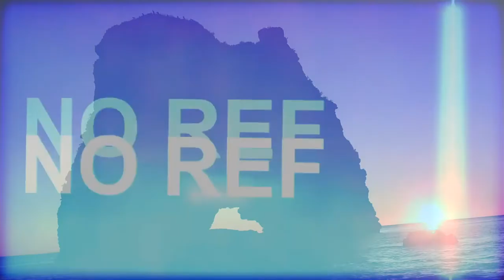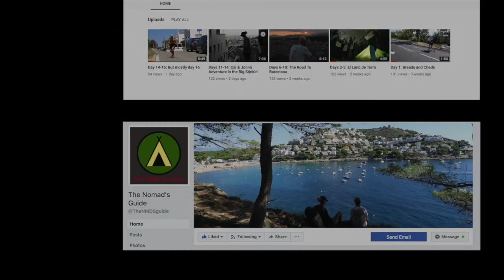Algarve cinematic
Spent a couple of weeks in the Algarve, and it was bloody beautiful, so here it is chaps and chapettes.